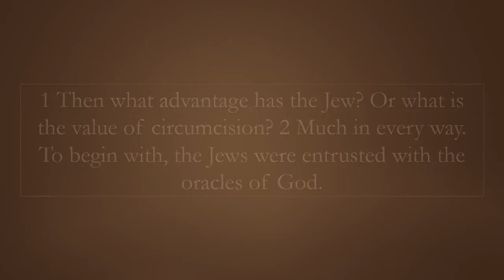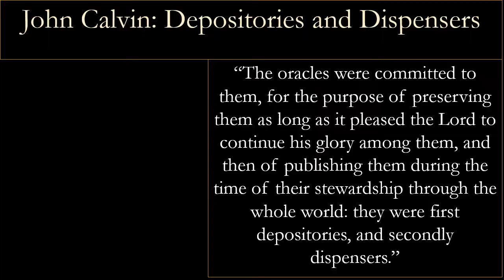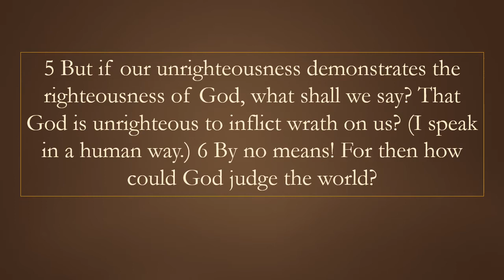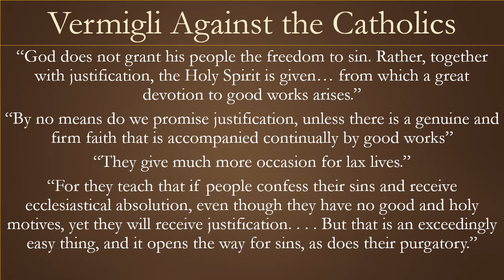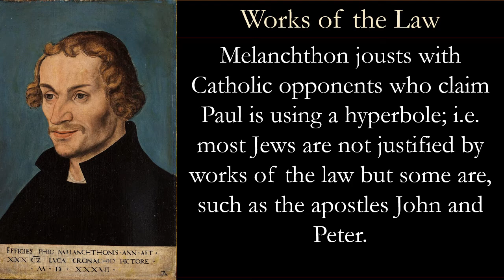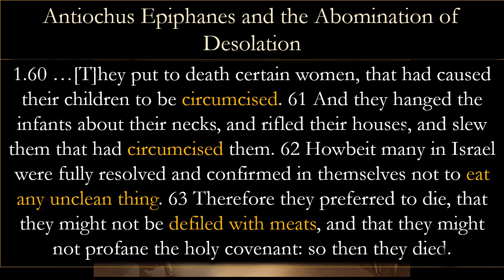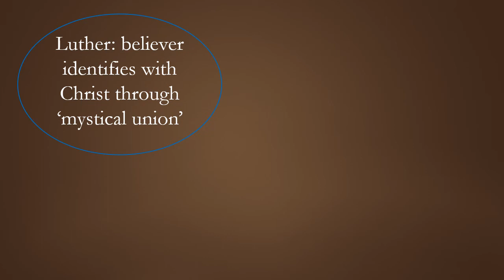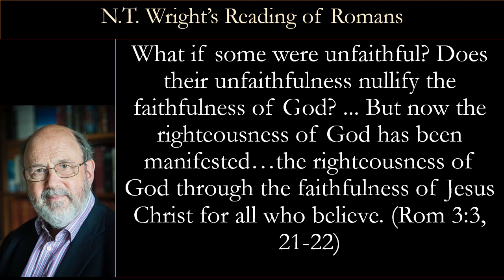The Protestant Reformation and Romans 3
Romans 3 and Paul's declaration that one is justified by faith instead of works of the law was central to the Reformation. This video explores how the Protestants read it on a verse by verse basis.